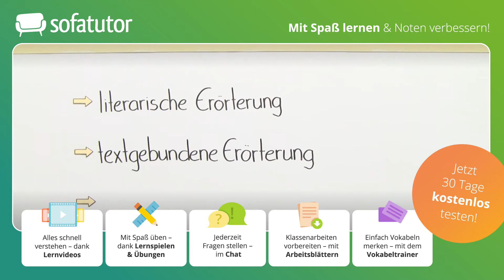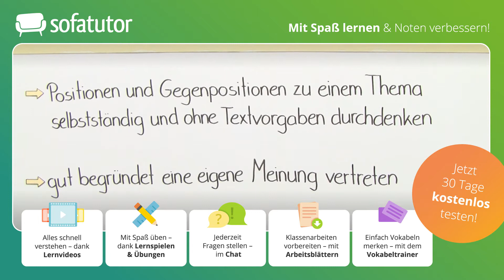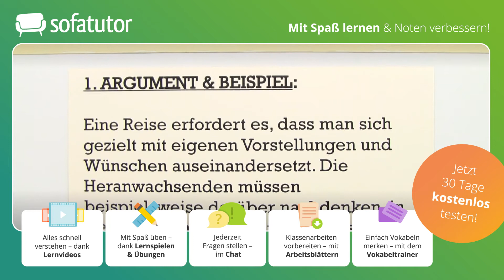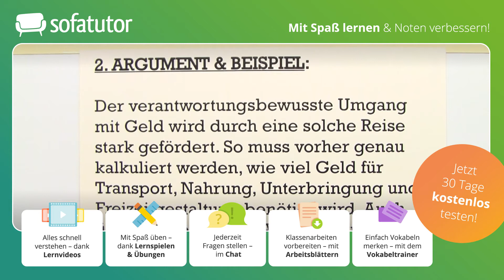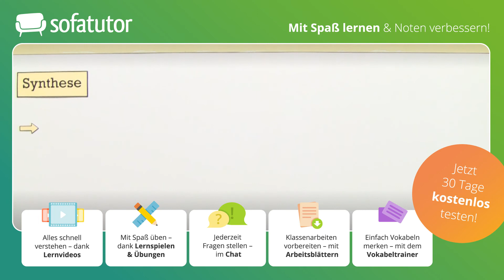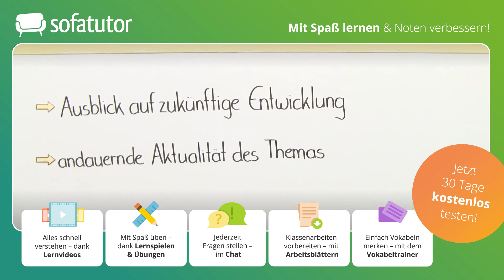Eine Erörterung schreiben in Deutsch – Merkmale & Aufbau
Als Erörterung wird die schriftliche kritische Auseinandersetzung mit einem Thema oder einem Text bezeichnet. Der Aufbau einer Erörterung lässt sich in Einleitung, Hauptteil und Schluss einteilen. Wichtige Merkmale einer Erörterung sind:
▸Überzeugende Argumente
▸Schlüssige (logische) Gedankenführung
▸Eigene Beurteilung des Sachverhalts
interaktive Übungen und ein Arbeitsblatt. Du kannst dein neu gewonnenes Wissen also direkt testen!

Du möchtest mehr zu diesem Thema lernen, dann klicke und lerne mit Übungen und Arbeitsblättern auf der umfangreichsten Lernplattform Deutschlands!

IN DIESEM VIDEO ZEIGEN WIR:
▸Was ist eine Erörterung?
▸Was ist eine freie Erörterung?
▸Eine freie Erörterung schreiben

Erörterungen sind häufig Bestandteil unterschiedlicher Textformen, z. B. von Kommentaren oder Essays. Die Verfasserin oder der Verfasser einer Erörterung kann mithilfe der argumentativen Auseinandersetzung verschiedene Ansichten zu einem Thema beleuchten und zum Schluss die eigene Ansicht argumentativ vertreten. Das Ziel ist es, die Leserinnen und Leser von der Richtigkeit der vorgebrachten Meinung zu überzeugen. In der Schule werden häufig die freie Erörterung und die textgebundene Erörterung unterschieden.